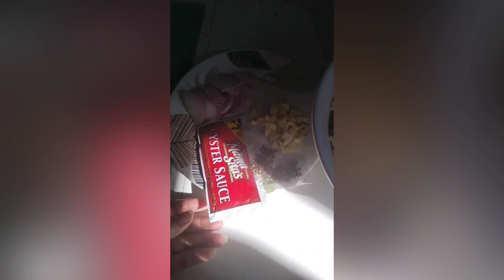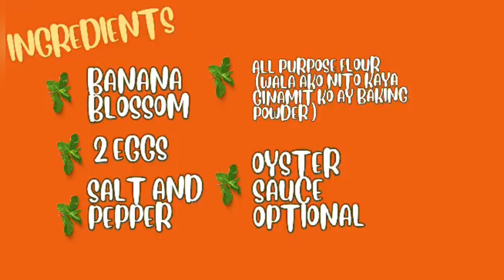COOKING CHALLENGE PA ENTRY, THE WINNER IS!